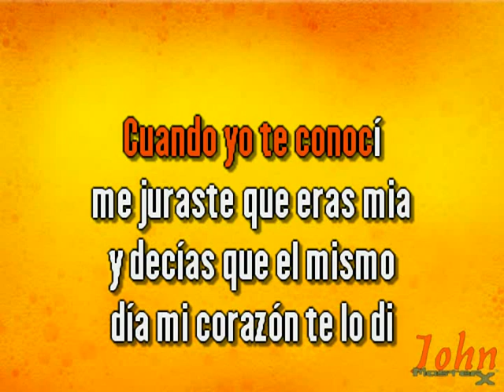Alex Bueno – La distancia {Karaoke} {Demo} | Compre con PayPal 👇